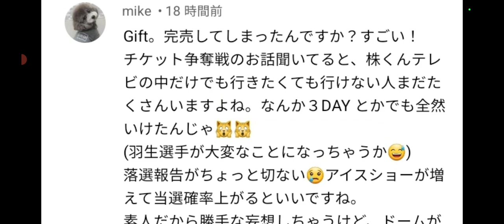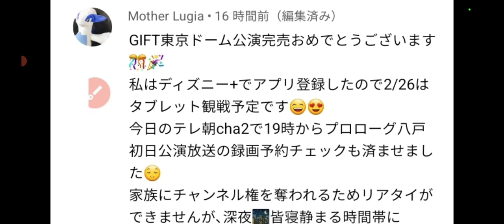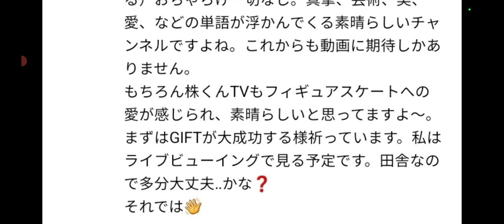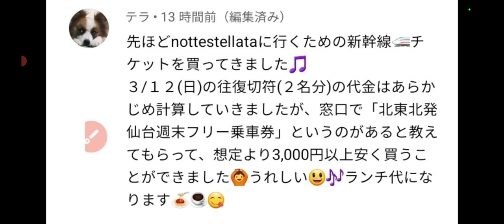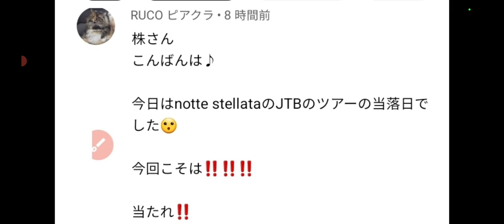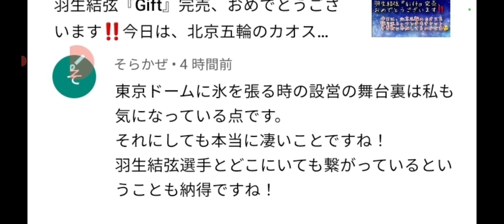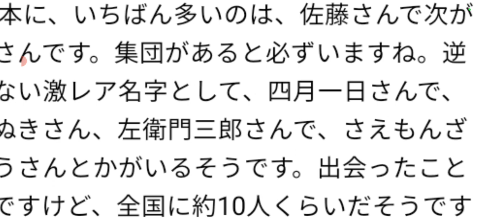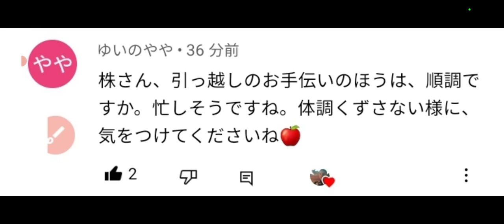【羽生結弦】①東京ドームで毎年行われるのか⁉️②783位 スポーツ部門で個人で凄い‼️③切符売場で起きた『身も凍る恐怖』😱④チケットゲット⁉️😱【株くん】①"４月１日"っていう名字の方がいるの⁉️